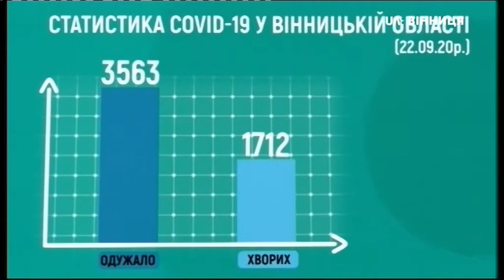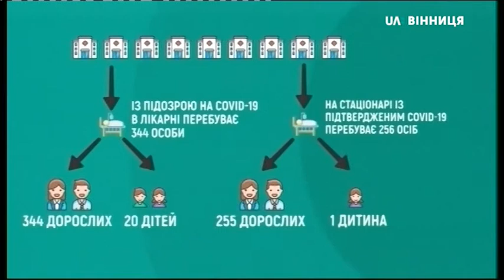22.09.2020. Новини. 17:00